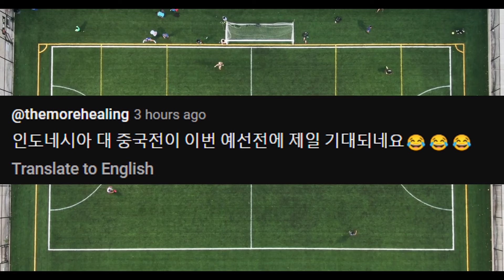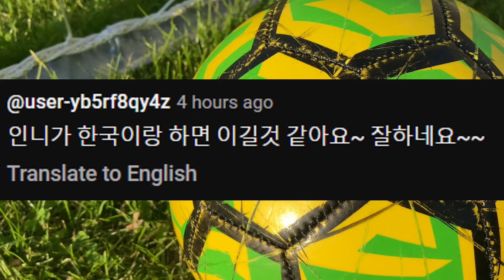WARGA KOREA KAGUM❗INDONESIA MENAHAN IMBANG ARAB SAUDI DI LAGA TANDANG 😲